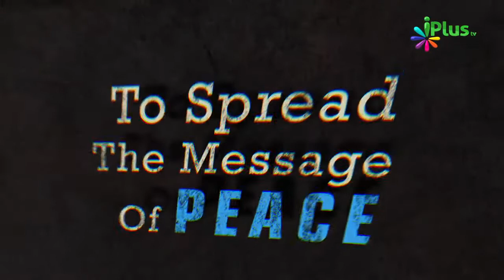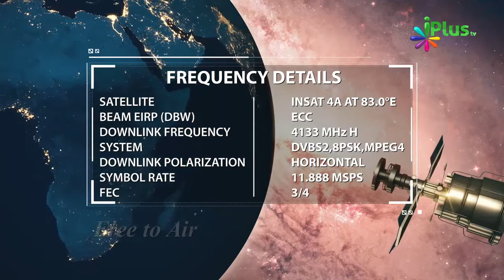Zuban Aur Sharamgah Ki Hifazat Karne Wale Ko Nabi saw Ne Jannat Ki Guarantee Di Hai By Abdul Moid